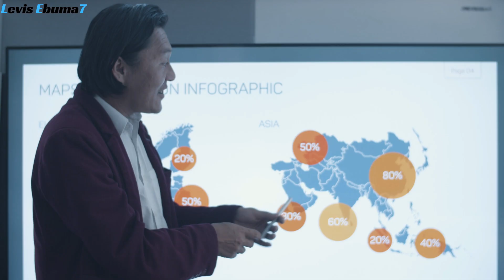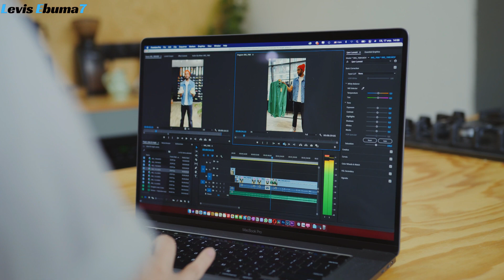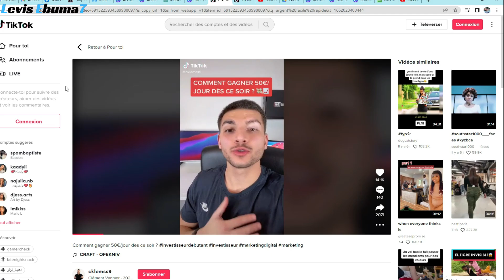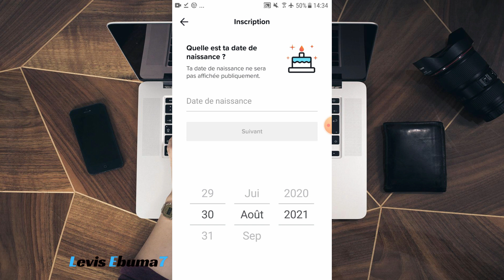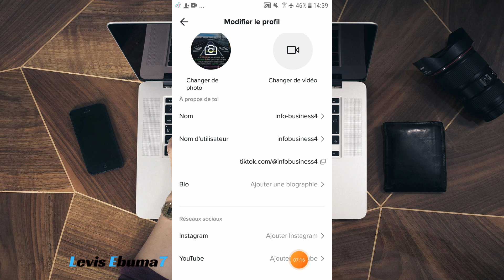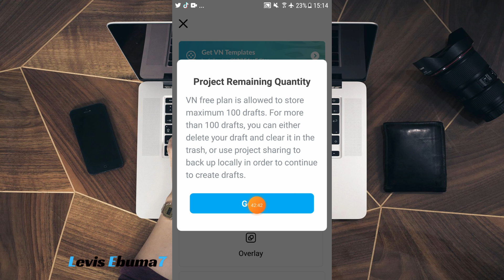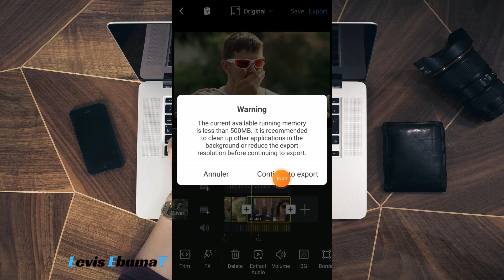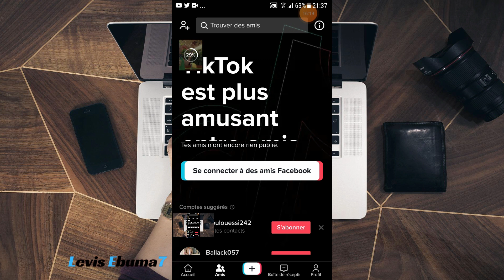GAGNER de L'ARGENT avec son TELEPHONE PORTABLE en utilisant TIKTOK (TUTO COMPLET)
Dans cette vidéo je vous montre comment profiter de TikTok et se créer une source de revenu récurrent en ligne.

Les liens indiqué dans la vidéo 🤑⏩

Mes Autre Vidéos à Regarder